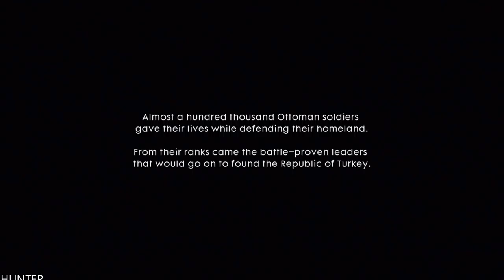BATTLEFIELD 1 Walkthrough Gameplay Part 12 LETS PLAY (1080p60FPS)